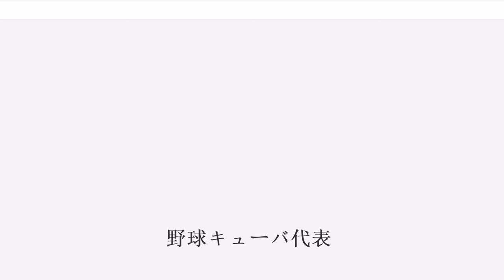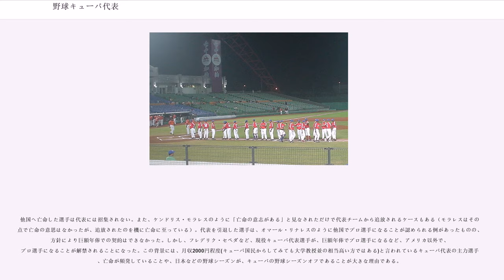野球キューバ代表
野球キューバ代表（やきゅうキューバだいひょう、Selección de béisbol de Cuba）は、キューバにおける野球のナショナルチームである。

赤いユニフォームが特徴で「赤い稲妻」「赤い軍団」とも表現される。

セリエ・ナシオナル・デ・ベイスボルと、そのファーム組織所属の選手から選抜され、トップのA代表、27歳以下のユニバーシアードクラスの大会に出場するB代表、それ以外の小さな大会に出場するC代表（結成されない年もある）に振り分けられるのが通常である。

夏季オリンピックで野球が正式種目となったのバルセロナオリンピック以降の5大会で3度の金メダル（バルセロナオリンピック、アトランタオリンピック、アテネオリンピック）と2度の銀メダル（シドニーオリンピック、北京オリンピック）を獲得している。その他インターコンチネンタルカップで17大会中優勝11回、ワールドカップで39大会中優勝25回等、実績では他国を圧倒していた。このことから「アマチュア最強チーム」との呼び声も高かった。

MLB選手が多数参加し、に行われた第1回WBCでも、決勝戦では日本代表に敗れたものの、ドミニカ共和国代表を始めとするMLBのオールスター級を揃えた各国代表に勝利し、準優勝となった。

のワールドカップで3位となって以来、主要な国際大会で常に決勝戦に進出し優勝または準優勝になっていた。

の第2回WBCで2次予選で日本と2度戦って2回とも完封負けで敗退。58年ぶりに主要な国際大会での決勝進出を逃し、ベスト4位入りを逃した。

11月にはチャイニーズタイペイ代表と中華職業棒球大聯盟(CPBL)選抜とサンダーシリーズ、日本代表と「侍ジャパンマッチ2012「日本代表 VS キューバ代表」」と立て続けに国際親善試合が行われた。

2月21日に台湾で韓国のNCダイノスと親善試合を行う予定だったが、使用球を巡って意見が合致せず当日試合開始15分から20分前に急遽中止となった。3月に第3回WBCに出場するもオランダと2度戦って2回とも敗退し、2大会連続でベスト4入りを逃した。

1月にはオランダ代表と強化試合を行う予定だったが、雨天中止となった。3月22日にタンパベイ・レイズとハバナで親善試合を開催した。その後、監督をロヘル・マチャドに交代され、6月には北米遠征を行いカナディアン・アメリカン・リーグに参戦した。7月には同時期に北米遠征を行っていた四国アイランドリーグplusの選抜チームと親善試合が行われた。2017年の第４回WBCはグランマのカルロス・マルティが監督をすることになったが、前大会と同じく2次ラウンドで敗退した。

パワフルかつ柔軟な打撃と、堅実な守備・走塁を持ち味としている。しかし、専ら長打という訳ではなくバントや盗塁などの小技や選球眼も優れている。投手陣も高水準だが野手ほどの評価を受けていない。また、近年投手を中心に高齢化が際立つ。

野球の国際大会にプロ選手の参加が認められてからも、各国はプロリーグの日程を優先したり、主力選手の離脱に難色を示すプロ球団の意向などもあり、代表チームで最高の選手を揃えることは難しい。しかしキューバ球界は例外で、国際大会での勝利を最優先し、国内リーグの日程を国際大会参加に支障がないように組んでいる。

キューバ国内リーグは2段階に分けられている。第1段階はセリエ・ナシオナル・デ・ベイスボルと呼ばれるもので、11月から翌年4月まで全16球団で戦うリーグ戦である。これが終わると、日本などのプロ野球リーグに派遣される選手などは除き、第2段階のスーペル・リーガに移る。スーペル・リーガは2002年から始まったもので、セリエ・ナシオナルで優秀な成績を残した選手のみが招集され、5球団に分けられて28試合を戦う。毎年5月から7月にかけて開催され、ここで優秀な成績をあげた選手が代表候補となる。その後各国代表などと強化試合を行い、日本などのプロ野球リーグに派遣される選手を含めて、最終的な代表が決定する。

大学代表チームも、週1回大学に通っていれば、学生とみなされるため、ほぼ毎日練習漬けの選手かつ、代表クラスの選手を派遣することができる。

他国へ亡命した選手は代表には招集されない。また、ケンドリス・モラレスのように「亡命の意志がある」と見なされただけで代表チームから追放されるケースもある（モラレスはその時点で亡命の意思はなかったが、追放されたのを機に亡命に至っている）。代表を引退した選...